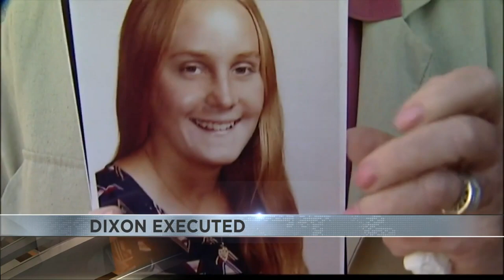Prisoner put to death in Arizona’s 1st execution since 2014